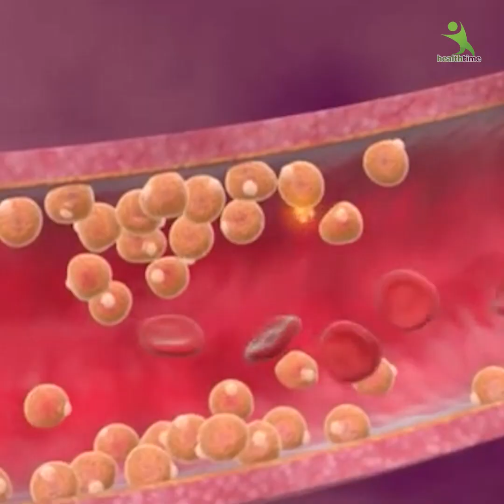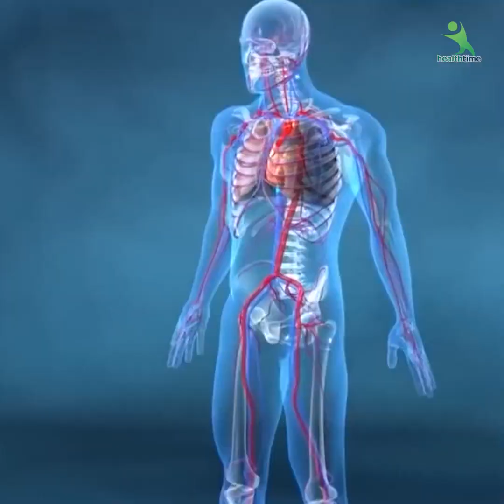Ye Drink Rojana 15 Din Tak Sone Se Phle Pi Lo apke Pet Ki Charbi Ho Ya Poore Shrir Ki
HT4197
 fat burning drink recipe | fat burning tea | homemade drinks to lose belly fat with detailed photo and video recipe. an easy and simple hot beverage drink for a healthy and effective way to reduce body fat and eventually to reduce body weight. these homemade beverages are not only easy and quick to prepare but also a refreshing drink for day to day use. apart from reducing the tummy fat, it is also rich in antioxidants and hence these can also be served as detox drinks and also to improve the health of the liver.